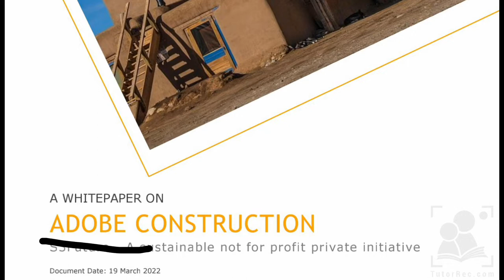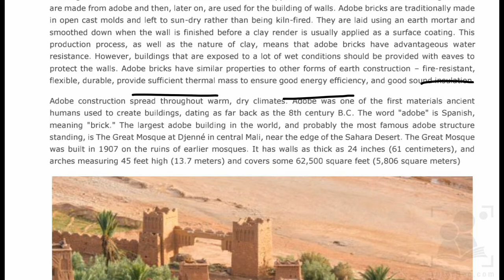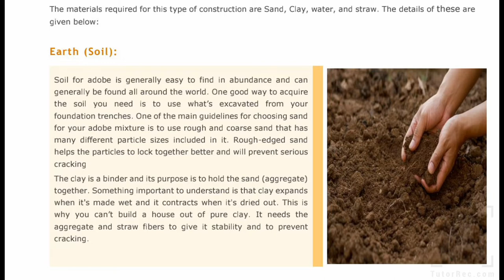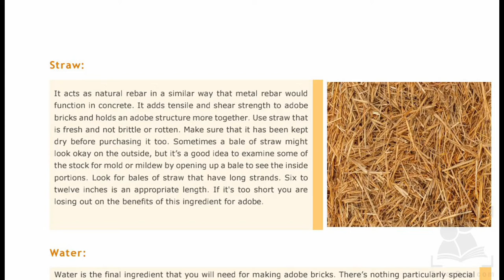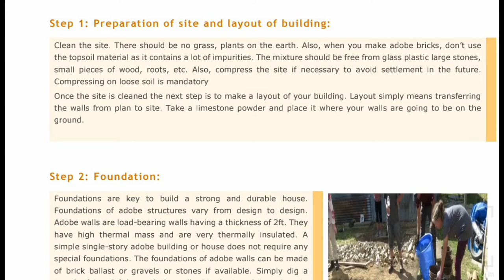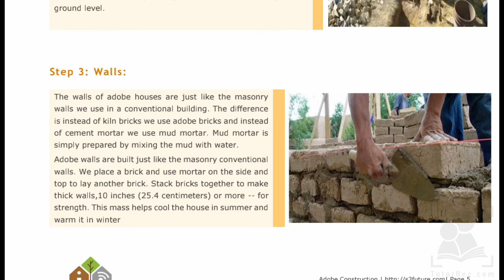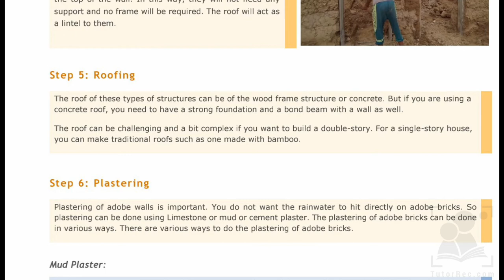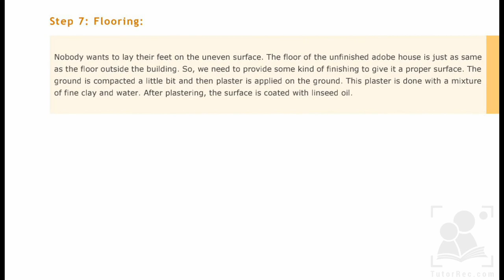Adobe construction Method (Whitepaper Explained in Urdu / Hindi)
Adobe Construction is considered as the first construction material known to humans. It consists of making structures with natural organic materials such as Earth(soil), straw, and water. These are natural, sustainable, and affordable material which provides a natural and earthen way of living. It brings us close to Earth and its materials. We should respect the earthen materials in order to reduce carbon emissions around the world. Mother nature now more than ever needs care and building with adobe instead of traditional construction material is a great way to care about mother nature. Adobe construction is common in Pakistani Villages. We can still see mostly houses constructed in villages using adobe bricks. By using adobe bricks instead of traditional brick kiln bricks, we can reduce carbon footprints in our ecosystem. In this video, almost all of the aspects of adobe construction are discussed. The key points of this video are
    •  What is Adobe Construction?
    •  How to make adobe bricks?
    •  How is adobe construction provides a sustainable way of living?
    •  How adobe bricks can reduce carbon footprints?
    •  Step by step guide to building your own natural adobe house?

These key points detail along with additional resources can be found in this